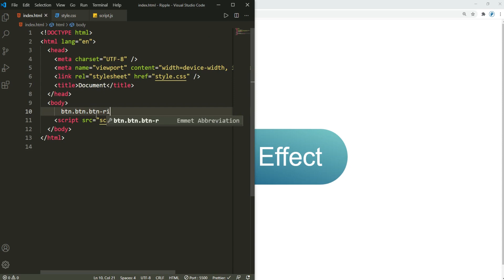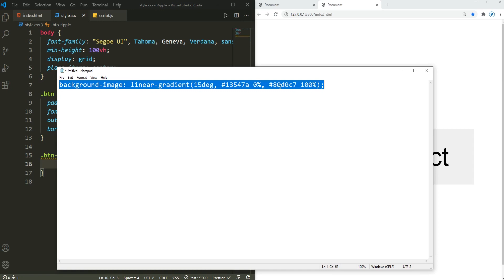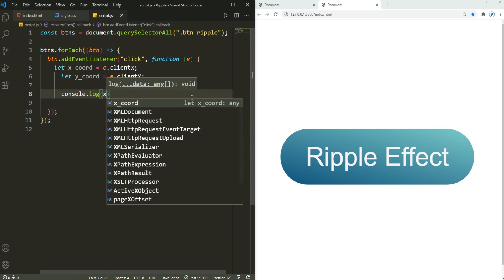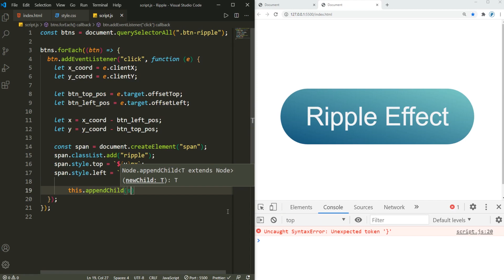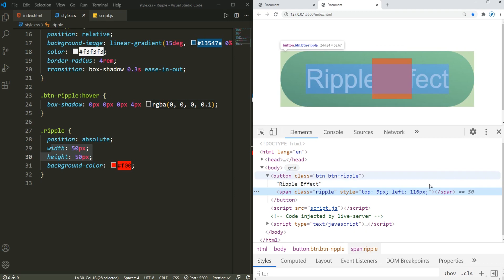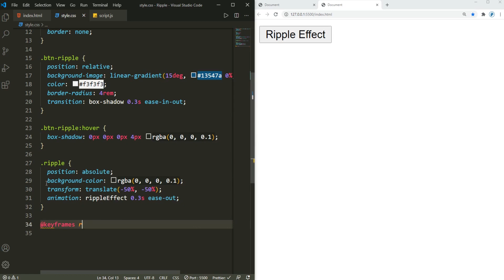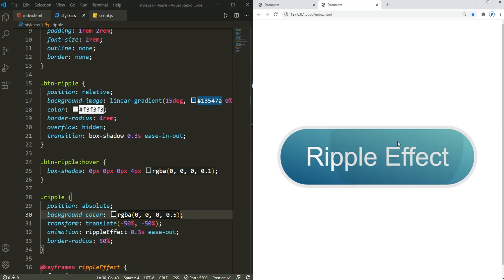Button Ripple Effect On Click With CSS & Vanilla JavaScript | Project #13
Welcome to the 13th Project of 100 Web Projects Series with HTML, CSS & JavaScript.

In this video we will create ripple effect on click event of a button.

This is clone of Material UI's or Google's button ripple effect.